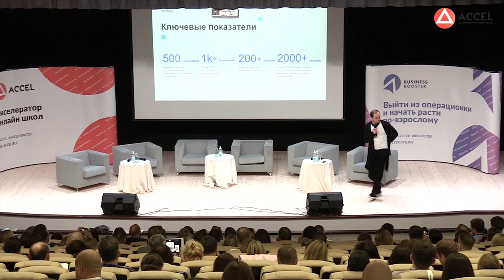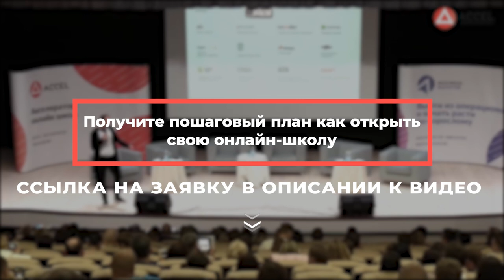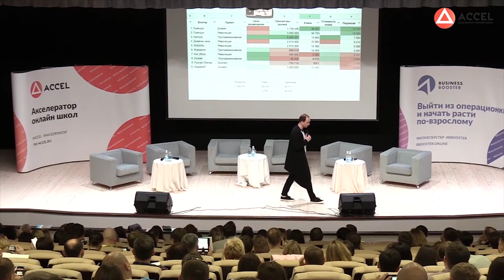Сооснователь Skillbox Дмитрий Крутов. Какие профессии востребованы в digital?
Хотите создать свою онлайн-школу, продюсировать себя или своего эксперта? Регистрируйтесь на бесплатный вебинар

Привет, друзья! Сегодня поделимся с вами записью выступления Дмитрия Крутова - сооснователя SkillBox, одного из крупнейших игроков на рынке онлайн-образования.
Дмитрий помогает людям обрести новую востребованную профессию в области digital-технологий: маркетолога, дизайнера, программиста. У SkillBox сильные технологии, много уникального опыта и тонны успешных интеграций и коллабораций с блогерами - об этом и пойдёт речь в видео.
Кроме того, Дмитрий расскажет:
- как увеличивать вовлечённость учеников и потенциальных покупателей;
- почему лучше работать с маленькими (микро) блогерами;
- как выглядит самая большая ошибка любого предпринимателя;
- какие 10 шагов обязательно нужно пройти для быстрого запуска;
- как партнёрство помогает совершить прорыв и быстро вырасти.

Как вы думаете, реально ли выстроить в одиночку бизнес с большим оборотом или для этого обязательно нужна сильная команда? Почему?